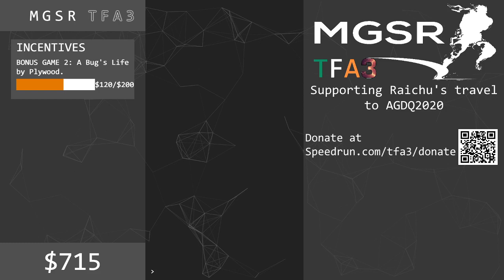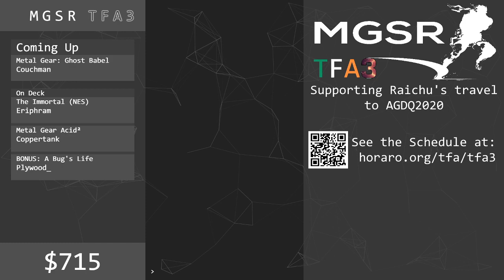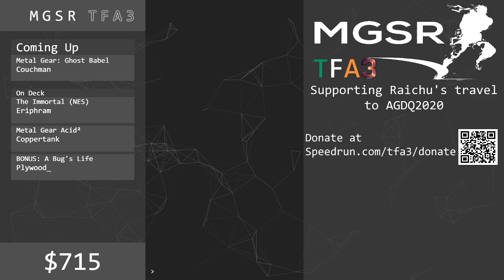TFA3: Metal Gear: Ghost Babel, Normal by Couchman in 1:19:26 RTA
TFA 3 took place on December 7 & 8, 2019.  Featured here are a variety of games, not just Metal Gear!  We raised funds for RaichuMGS to get to AGDQ 2020!